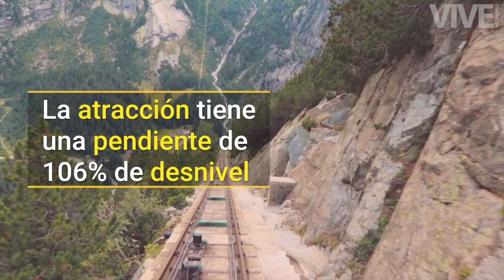Montaña rusa entre los Alpes suizos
Conoce la montaña rusa con la mejor vista del mundo, al subirte en ella podrás apreciar una vista única de los Alpes suizos. 😱 😍 😮